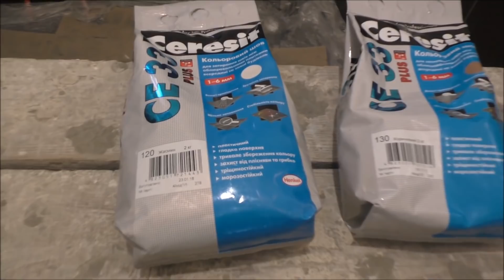Затирка швов плитки в ванной комнате своими руками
Затирка швов плитки в ванной комнате своими руками. Затирку я использовал ceresit CE33 Plus двух цветов жасмин (120) и коричневую (130). Наносил резиновым шпателем, спустя 10-15 минут замывал водой, после высыхания протирал сухой тряпкой. Шов между стеной и полом замазывал силиконом, чтобы компенсировать температурное расширение теплого пола.

Затирка швов плитки или фугование швов выполняется довольно таки просто, главное соблюдать время технологических процессов и не упустить момент замывки, как это сделал я.